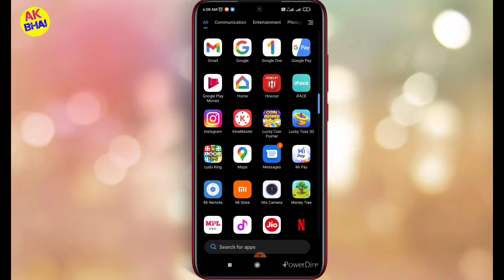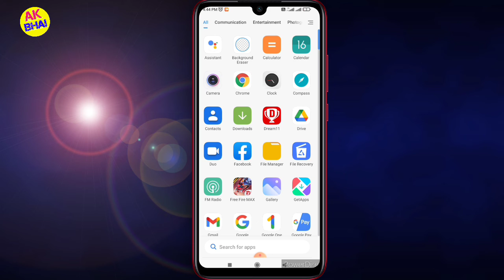Mobile Phone Light Mode Mein Kaise dalen | phone light Mode Mein Kaise hoga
Hello doston Aaj is video mein bataen hain ki apne mobile ko light Mod Mein kaise kar sakte hain yani ki white paper kaise Apna kar sakte hain is Phone ko to doston aapka koi bhi phone ho usmein bijali aap light Mod kar sakte hain is video ke Madhyam se to is video ko dekhiae aur samjhie